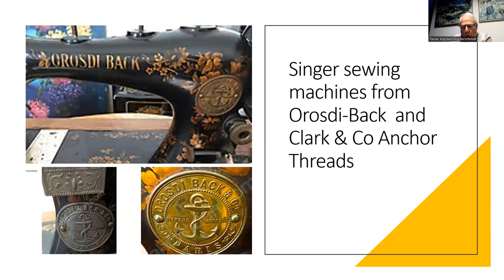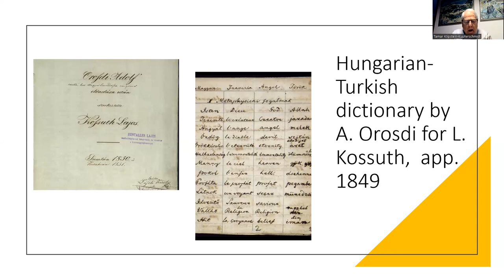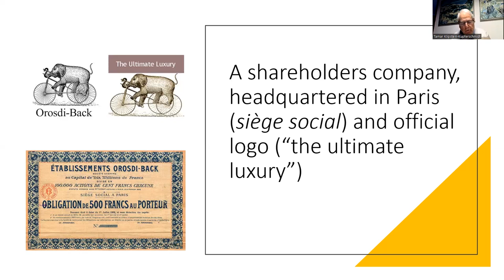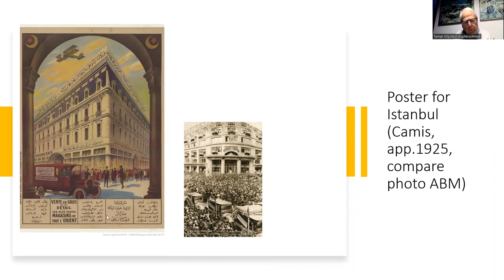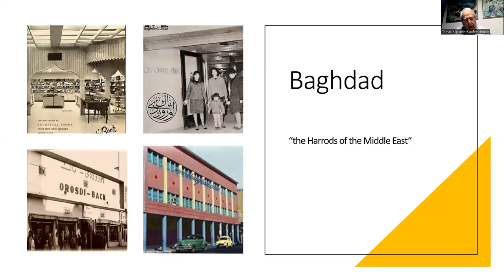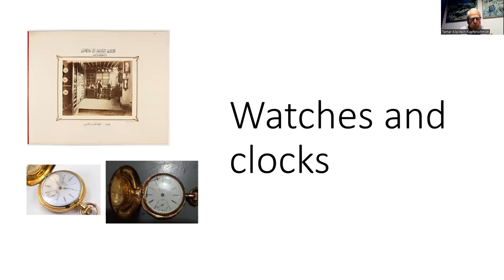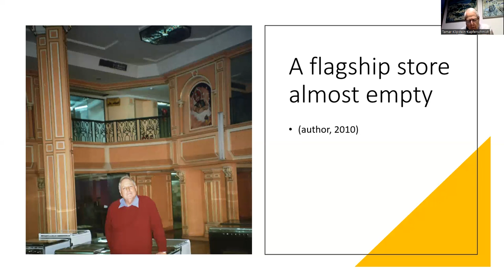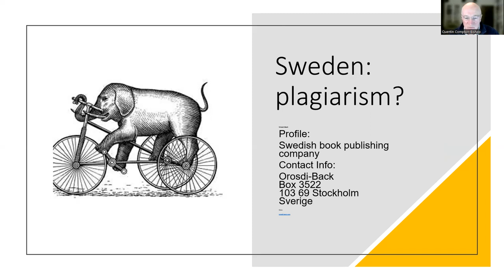Department Stores and Luxuries in the Levant - Prof. Uri M. Kupferschmidt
The Spread of Western Consumption Goods in the Nineteenth and Early Twentieth Centuries